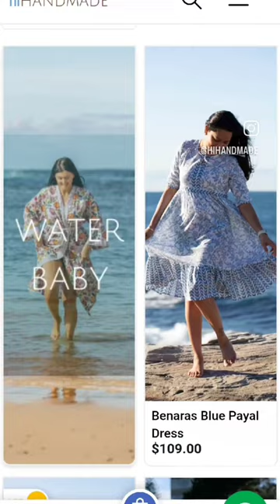HiHandmade | Photo Shoot | Website | 100% Cotton Dresses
From home shoots to pro campaigns: Our website launch. Witness the Epic Evolution of our Brand!